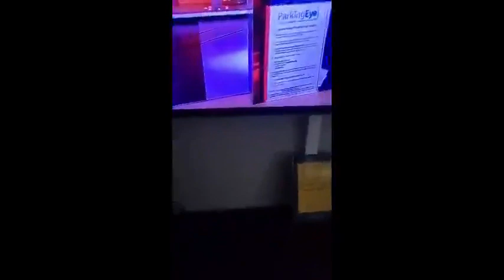UK COUNCIL CORPORATIONS☞ REMOVING CASH PAY PARKING MACHINES🤡 15 Minute Zones For Slaves🏃🏻